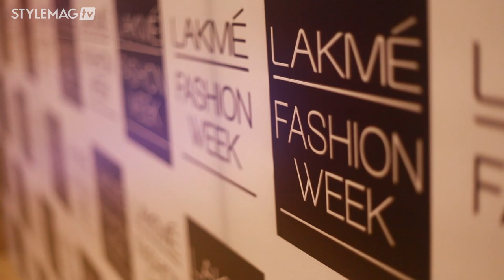Neeta Lulla in 'DIFFUSION' - a Stylemag TV Fashion Film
Stylemag TV presents DIFFUSION, a Fashion Film starring one of India's most decorated designer, Neeta Lulla.
DIFFUSION throws light upon the glamorous and illustrious journey of India's leading and renowned fashion designer Neeta Lulla. The film also features her Spring Summer collection which was showcased at Lakme Fashion Week SR14.

Featuring Neeta Lulla's muse for the show, globally recognised Indian actress, Priyanka Chopra.

Directed By: Amol Raval

Produced By: StyleMag.in
Post Production, Editing & Packaging: RVR16

Cinematogaphy: The Picture Factory.

Stylemag TV & Stylemag.in are Intellectual Properties of RVR16 Property